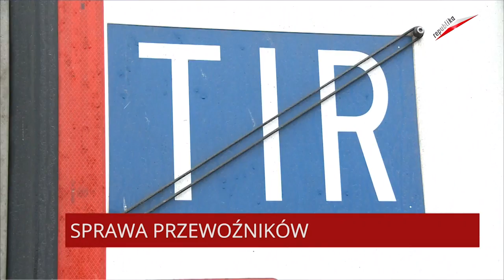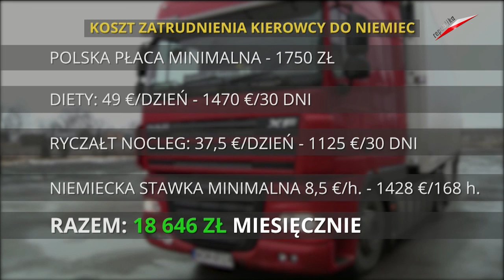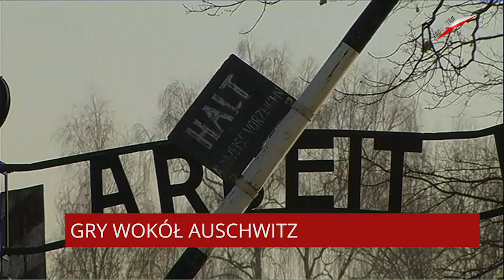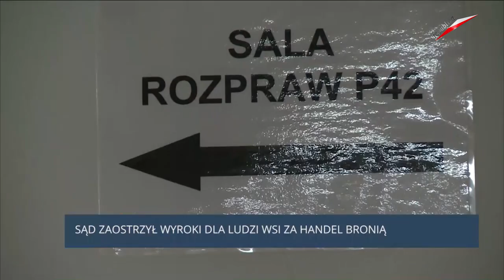2015 01 23 Suma Dnia